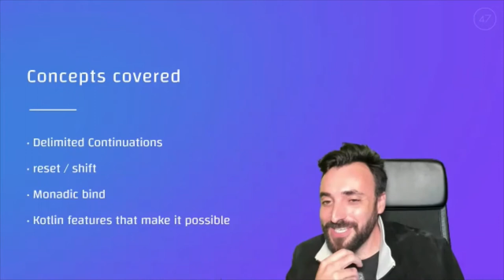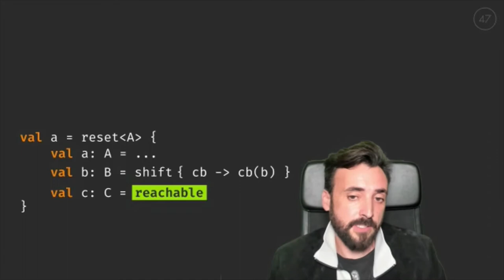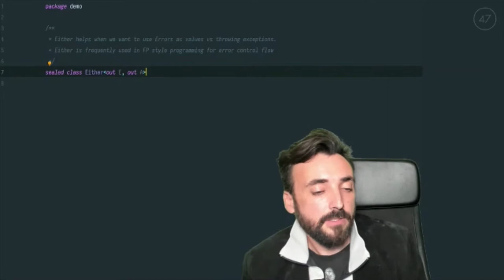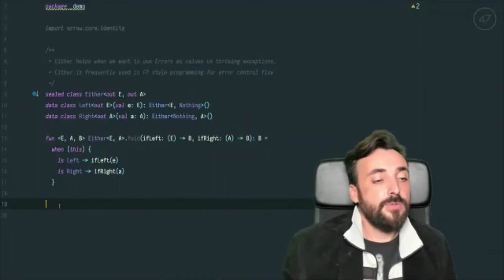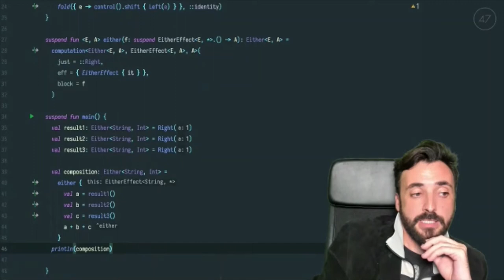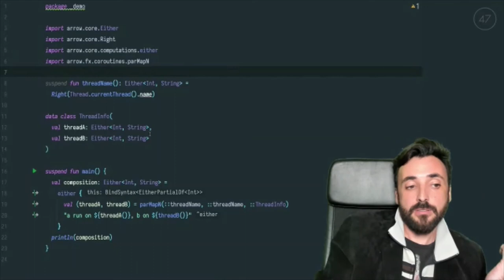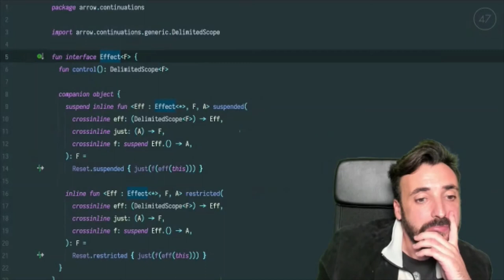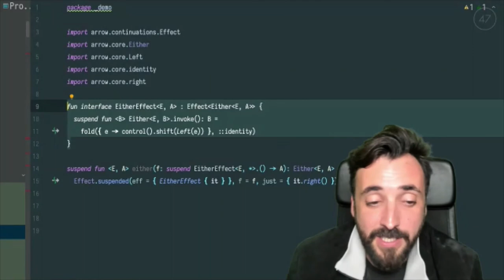🇬🇧 Lambda Lille - λ • remote 8 - Raúl Raja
Roll your own Computation blocks in Kotlin

Computation blocks empower library authors and users to build ad-hoc operators and DSLs over any data-type getting rid of API complexity and simplifying composition.
In this talk, we will learn how we can build Computation blocks over Kotlin suspend functions & the Arrow Continuations library's `reset` / `shift` capabilities.
We will demonstrate the composition of well known JVM data-types and patterns such as lists, futures, streams, and IOs, where callback chains can be simply replaced by a single
suspended operator.
The Kotlin suspension system provides enough capabilities to implement delimited continuations allowing us to ignore methods such as `map` & `flatMap` on your favorite data-type in favor of direct imperative syntax.
Leveraging Kotlin suspension & thinking of Continuations as "The Mother of all Monads", we will embark on this journey where we'll build and roll our own computation blocks with Arrow Continuations.